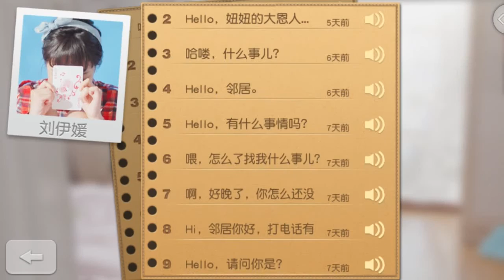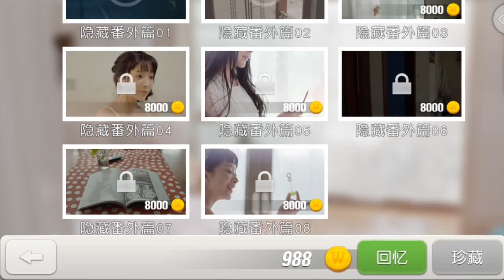恋爱公寓 第11天 珍藏视频 有妹子洗澡的镜头